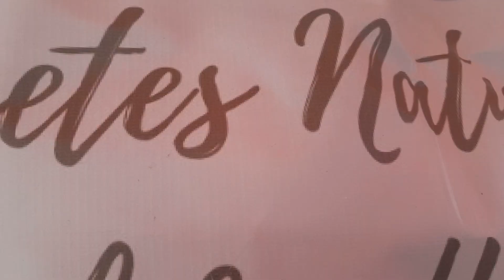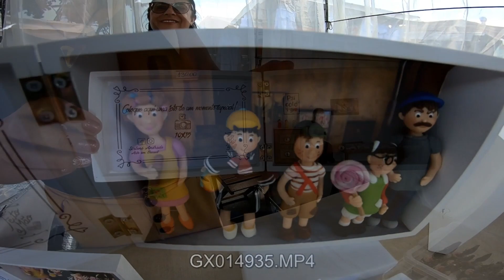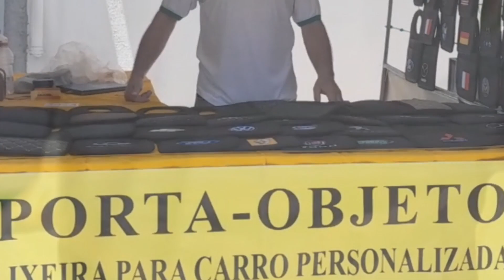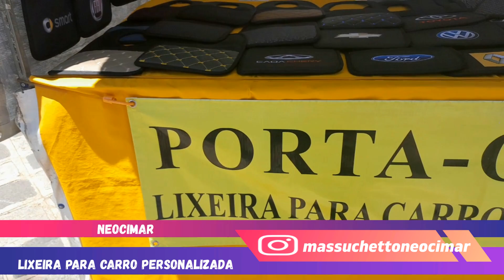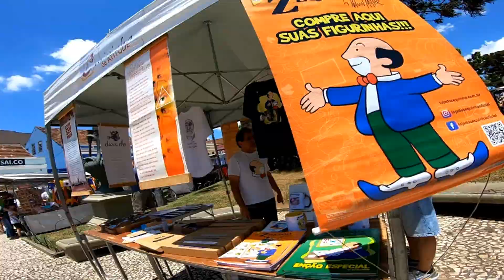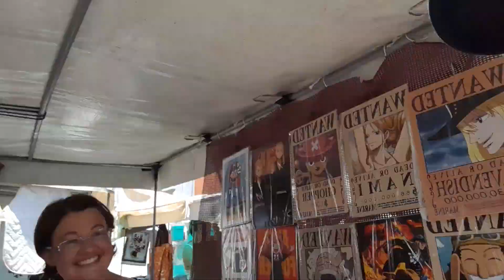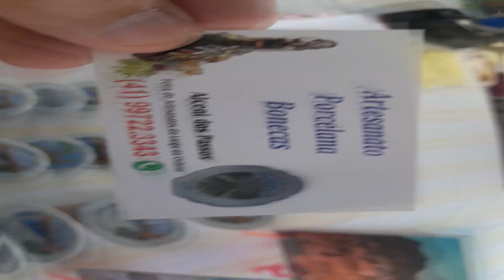Largo da Ordem Janeiro 2024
Em busca de artigo Geek, na mais famosa Feira de Artesanato de Curitiba!
Revisitando os amigos, conhecendo novos produtos e curtindo o domingo!